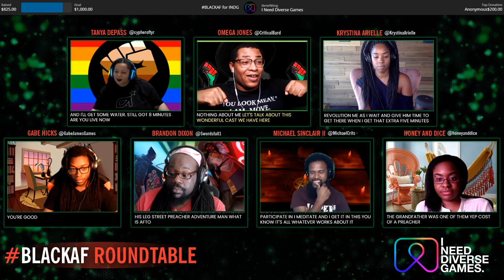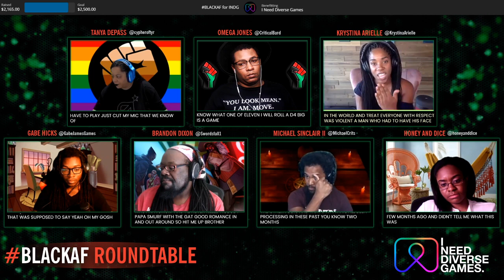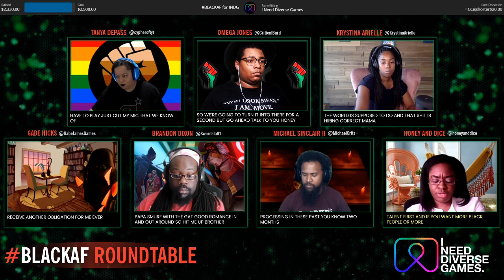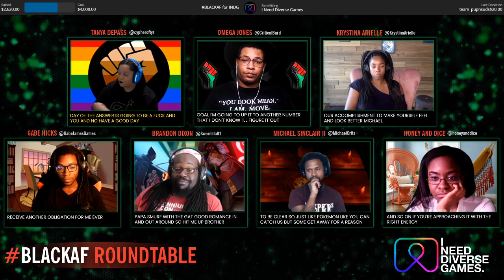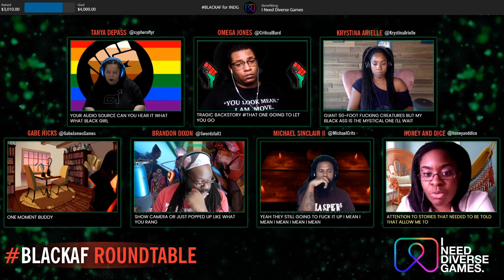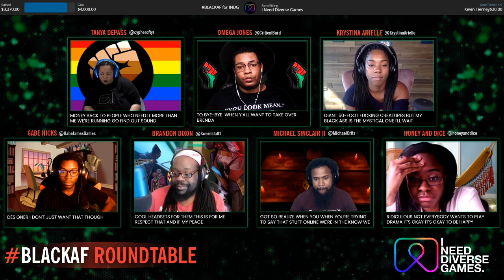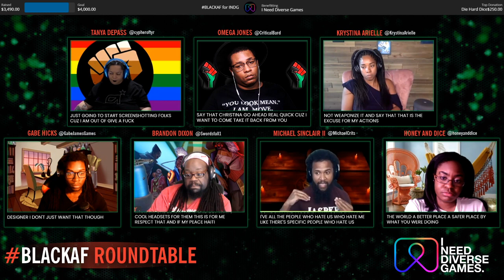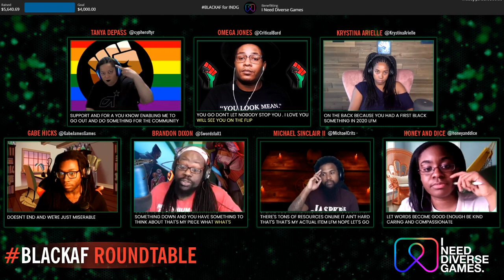It's the BlackAFRoundTable, Round 3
WE'RE B(L)ACK...

After two months, the BLACKAFRoundtable returns to have a honest chat about the aftermath of it all.

The friends who work hard within this community to make it better for Black folk everywhere!

4pm PT/6pm CT August 26th, 2020